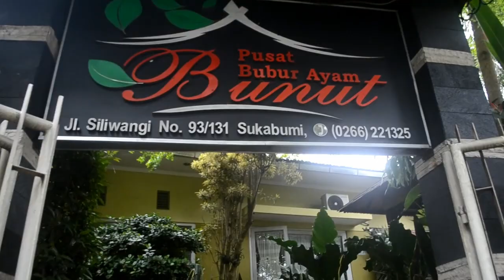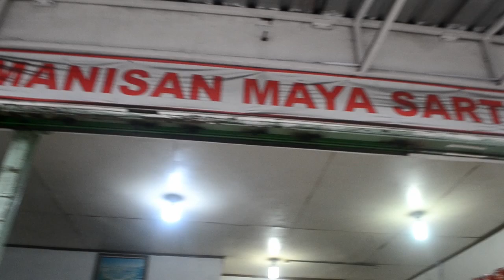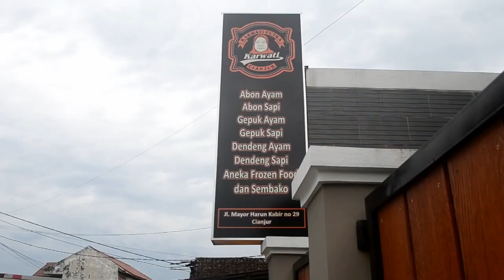SLOW TRAVELING - mam BUBUR beli TAUCO maen nya di VOYAGE BOGOR ! (#1)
Hi Sahabatku semua.. ini request kalian untuk minta gw jalan-jalan keluar kandang! semoga bisa menghibur dan menjadi informasi menarik bagi keluarga dan teman baru semua di Simuni ChanneL
KEEP WATCHING ENJOY !! ^0^

Special thanks to:
- my family in cianjur
- Toko Manisan MAYA SARTIKA
- Abon KARWATI
- Ervan & Crew Sinetron "Ikatan CINTA"
- Tari mama sikembar "Umar & Ali"
- Voyage Wisata Bogor
- semua viewer dan sahabat ku di discord